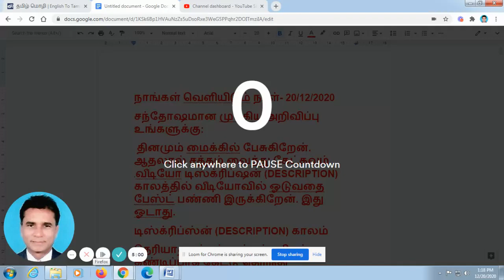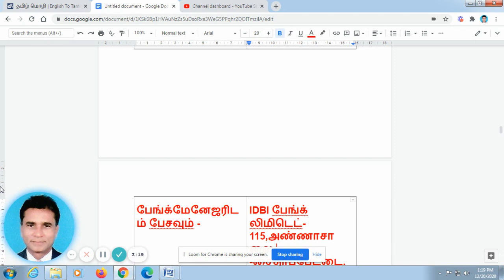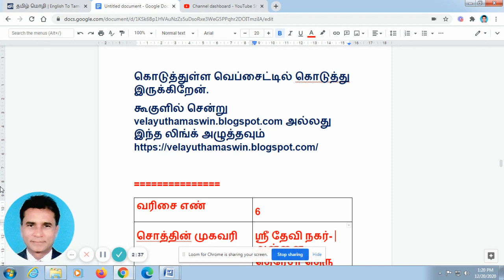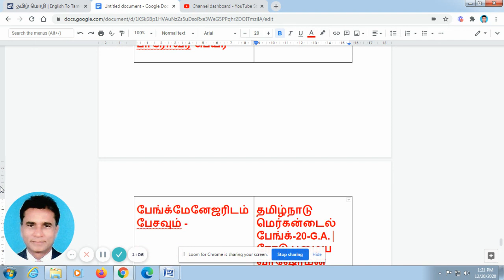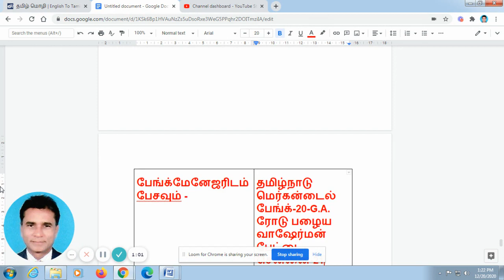VA BANK VIDEOS 333 -சென்னை பேங்க் சொத்துக்கள் ஏல விற்பனை -தேதி-20/12/2020. CHENNAI BANK AUCTION PROP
VA BANK VIDEOS 333-
VA BANK VIDEOS 334- VA BANK VIDEOS 335
என்று யு-ட்யூபில் (YOU TUBE) தேடுங்கள்.
எந்த தேதி வேண்டுமோ அந்த தேதியும் சேர்த்து கொள்ளுங்கள்.
வரிசை எண் 1
சொத்தின் முகவரி
 ரோஸ் நகர்- நந்திவரம்- செங்கல்பட்டு தாலுகா.
சொத்தின் உரிமையாளரின் பெயர்- அல்லது பாரோவர் பெயர் விஜய ஜெயந்தி மேடம்- திரு சுரேந்திரன்.
பேங்க்மேனேஜரிடம் பேசவும் - கனரா பேங்க் கடன் வசூல்மேலாண்மை கிளை –தளம்-2- சர்க்கிள் ஆபீஸ் பில்டிங் -563/1-அண்ணாசாலை- தேனாம்பேட்டை சென்னை-600 018
மொபைல் --

வரிசை எண் 2
சொத்தின் முகவரி
சொத்தின் உரிமையாளரின் பெயர்- அல்லது பாரோவர் பெயர் விஜய ஜெயந்தி மேடம்.
மொபைல் --
வரிசை எண் 3
சொத்தின் முகவரி
சொத்தின் உரிமையாளரின் பெயர்- அல்லது பாரோவர் பெயர் திரு சுரேந்திரன்.

வரிசை எண் 4
சொத்தின் முகவரி
 டெவெலப்ட் பிளாட்ஸ் எஸ்டேட்- பெருங்குடி.
சொத்தின் வகை அலுவலக கட்டிடம் நிலம்
பரப்பளவு 29,498 சதுர அடி
சொத்தின் உரிமையாளரின் பெயர்- அல்லது பாரோவர் பெயர் நா லெட்ஜ் பிசினஸ் எஜுகேஷன்
பேங்க்மேனேஜரிடம் பேசவும் - IDBI பேங்க் லிமிடெட்- 115,அண்ணாசாலை -சைதாப்பேட்டை.
மொபைல் திரு. துர்கபிரசாத் 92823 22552

வரிசை எண் 5
சொத்தின் முகவரி
 பாலூர் கிராமம் காஞ்சிபுரம் மாவட்டம்
சொத்தின் வகை காலி இடங்கள்
பரப்பளவு மொத்தம்-12 காலி இடங்கள்.
சொத்தின் உரிமையாளரின் பெயர்- அல்லது பாரோவர் பெயர் ரோஸ் வால்லி இன்பிரஸ்டெக்சர்
மொபைல் திரு. ரிஷி குப்தா-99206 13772

வரிசை எண் 6
சொத்தின் முகவரி
 ஸ்ரீ தேவி நகர்- அன்னை தெரேசா தெரு -விழிஞ்சியம் பாக்கம்- பூந்தமல்லி தாலுகா
சொத்தின் உரிமையாளரின் பெயர்- அல்லது பாரோவர் பெயர் திரு. முகமது உசைன்
பேங்க்மேனேஜரிடம் பேசவும் - தமிழ்நாடு மெர்கன்டைல் பேங்க்-7,G.D. நாடார் காம்ப்ளெக்ஸ்-60 பீட் ரோடு- TNHB-ஆவடி.

வரிசை எண் 7
சொத்தின் முகவரி
 பருத்திப்பட்டு- பூந்தமல்லி தாலுகா
சொத்தின் வகை வணிக வளாகம்

வரிசை எண் 8
சொத்தின் முகவரி
 பருத்திப்பட்டு- பூந்தமல்லி தாலுகா
சொத்து உள்ள இடம் தளம் +1+2+3

வரிசை எண் 9
சொத்தின் முகவரி
 நேரு அவனியூ- கோடம்பாக்கம்- ஜாபர்கான்பேட்டை- சென்னை-83
சொத்தின் உரிமையாளரின் பெயர்- அல்லது பாரோவர் பெயர் திரு. சிவ சங்கர்
பேங்க்மேனேஜரிடம் பேசவும் - தமிழ்நாடு மெர்கன்டைல் பேங்க்-பேலஸ் ரெஜென்சி -80-93,புரசைவாக்கம் ஹை ரோடு- சென்னை-10

வரிசை எண் 10
சொத்தின் முகவரி
 வரத ராஜா பெருமாள் கோயில் தெரு- தண்டையார் பேட்டை.
சொத்து உள்ள இடம் தளம்+1+2
விலை RS.1.97  கோடி
சொத்தின் உரிமையாளரின் பெயர்- அல்லது பாரோவர் பெயர் திரு. மனோகரன்
பேங்க்மேனேஜரிடம் பேசவும் - தமிழ்நாடு மெர்கன்டைல் பேங்க்-20-G.A. ரோடு பழைய வாஷேர்மன் பேட்டை- சென்னை-21
பேங்க் ஏலம் எப்படி எடுப்பது, உங்களை ஏமாற்ற நினைக்கும் அல்லது அனைவரும் உங்களிடம் மறைக்க கூடிய உண்மைகள் பற்றி தெளிவாக பேசி இருக்கிறேன் . இதை தெரிந்து கொண்டால்,இனி யாரும் உங்களை ஏமாற்ற முடியாது. மற்றும் நான் பேசிய அணைத்து வீடியோக்களையும் கீழே கொடுத்துள்ள வெப்சைட்டில் கொடுத்து இருக்கிறேன்.